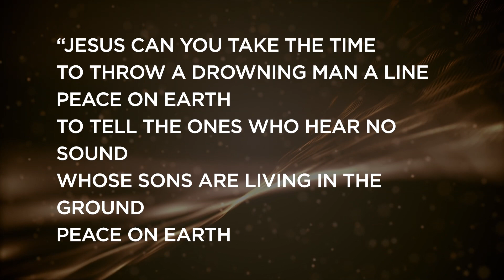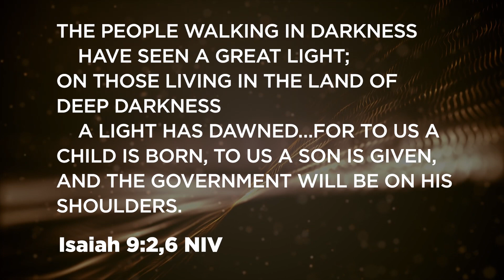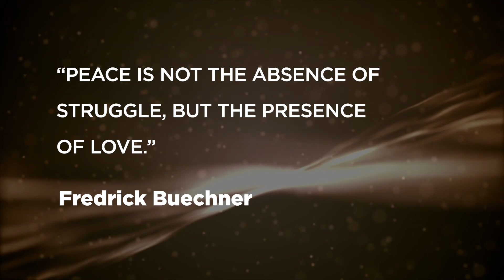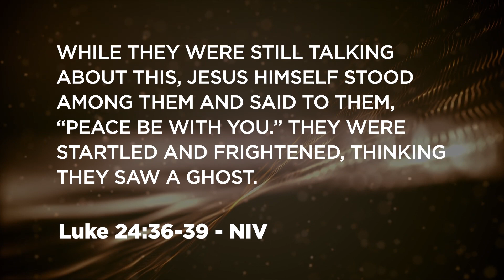Receiving the Prince of Peace | Advent Week Two | Daron Earlewine Podcast Ep. 141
Advent week two is all about peace. Let's dive in!

0:00:00 Welcome to the Christmas season
0:01:21 Thanking for supporting Giving Tuesday
0:03:49 Jesus is the Prince of Peace
0:06:29 The tension between peace established and not fulfilled
0:08:07 God's solution for peace is Jesus
0:09:30 Mary and Joseph chose to receive Jesus for peace
0:11:20 Mary's journey was not peaceful
0:12:23 Challenges faced by Mary and Joseph
0:12:51 God's presence brings peace, protection, and provision
0:14:05 Shalom is the wholeness and flourishing of life
0:15:04 Peace is the presence of love, found in Jesus.
0:16:06 Inner peace comes from a relationship with God.
0:17:04 Reach out for conversation and questions.
0:18:27 We receive and bring God's peace.
0:19:06 Jesus appears to disciples and offers peace.
0:20:37 Covenant relationship with God provides peace
0:22:00 Trusting in the covenant allows us to fulfill God's plan.
0:23:43 Fight for peace and spend time with God daily.
0:24:49 Inner peace spills out into others when we follow Jesus.
0:25:49 Son recognizes Holy Spirit's peace in their home.
0:26:28 Have influential relationships with non-believers.
0:27:43 Don't live in a Christian bubble, embrace the chaos.
0:28:09 Realize the power of bringing peace to a chaotic world.
0:29:18 Recap and invitation for deeper conversation about Jesus.

Daron Earlewine is on a mission to help others understand their unique design and to inspire them to make a significant impact in this world.

Summary:
In this episode, Daron Earlewine discusses the concept of peace and how Jesus is the embodiment of peace. He emphasizes that Jesus is not just a set of rules or a plan, but a person who brings peace to the world. Daron explores the tension between the promise of peace and the reality of struggles in life. He explains that peace is not the absence of struggle, but the presence of love. Daron also highlights the importance of receiving and bringing God's peace in our lives and the world around us.

Key Takeaways:
⚡️Jesus is the solution for the problems in the world, and his arrival brings peace.
⚡️Peace is not the absence of struggle, but the presence of love.
⚡️We receive peace by accepting Jesus into our lives and experiencing his presence, provision, and protection.
⚡️As followers of Jesus, we are called to bring his peace to the world and be peacemakers.

Quotes:
"God's solution for the problems in this world wasn't a list of rules, wasn't six, seven pillars of whatever. God's solution was a person. It was Jesus."
"When we can experience the depth of the presence of Jesus in our soul, in our heart and our mind and our strength, what happens is that inner peace begins to spill out into the people around us."
"If you have insulated your life in light and you have no influential relationships with anyone who lives in darkness, what may be happening to you is you become used to what it's like to be in just a peaceful environment."
"Begin to bring the peace of God to the chaos around you. Peace on earth. We need it now, receive it, and then bring it to the world."